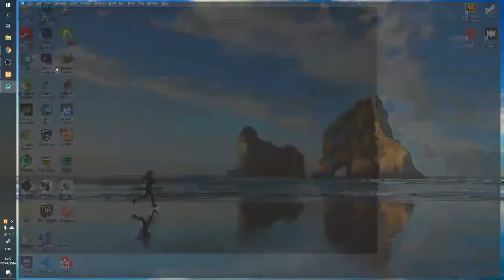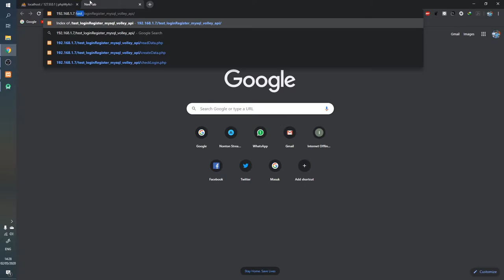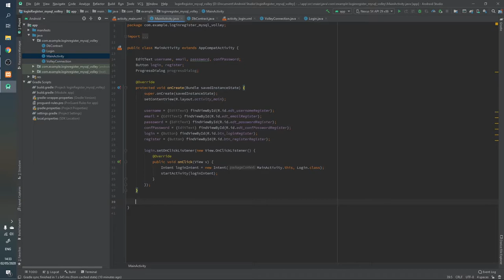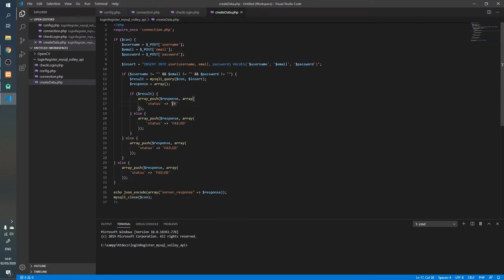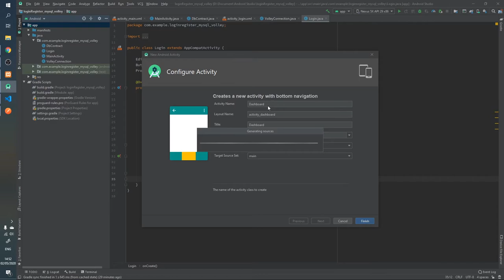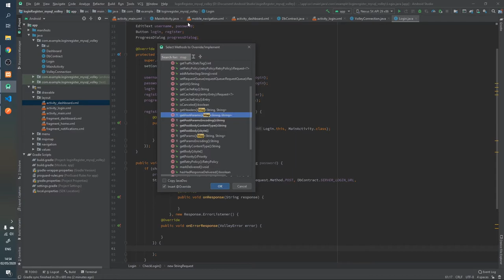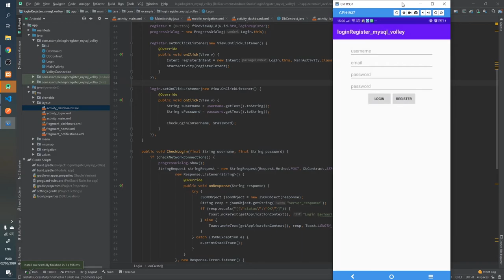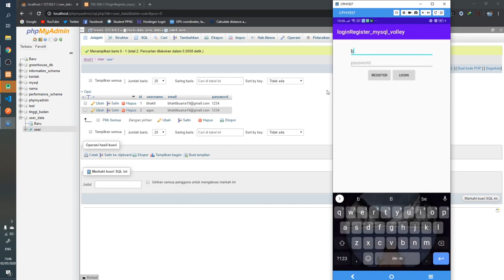Aplikasi Register/Login Android Sederhana dengan MySQL Database | part2 (VOLLEY) | [Android Studio]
Programming Software:
Postman
XAMPP

Recording Software:
OBS Studio